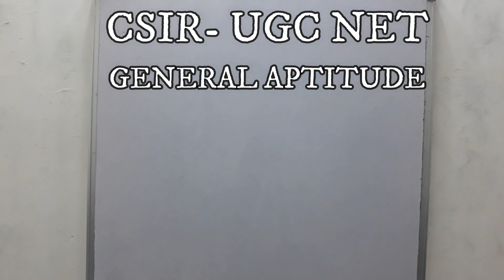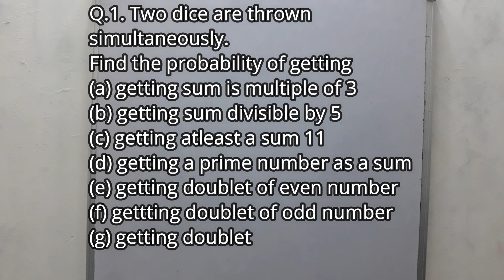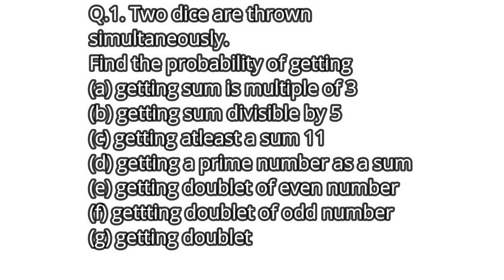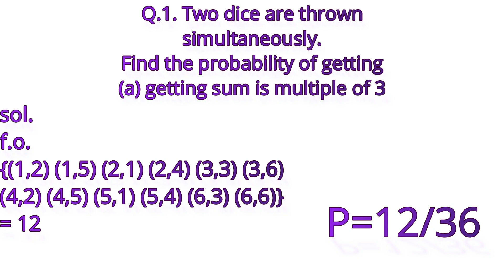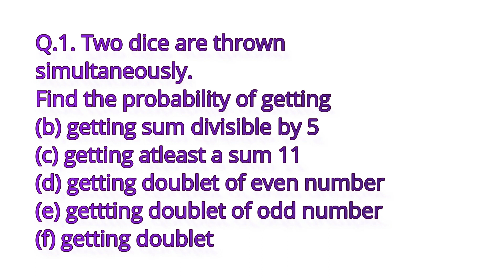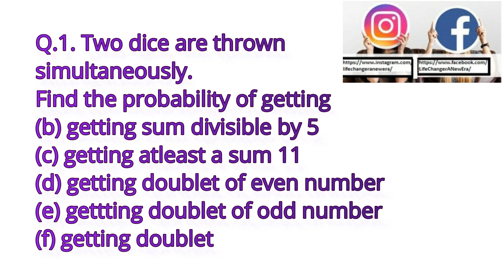General Aptitude | CSIR-UGC NET | PROBABILITY & ARRANGEMENTS | LifeScience/Chem/Phy/Maths/Part-4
This video lecture of General Aptitude | CSIR UGC NET | Numerical Ability | Life Science /Chemistry / Physics / Mathematics Concept/Problems/Solutions/Tricks/Questions | Examples & Solution By Definition | Problems & Concepts by SAMIA QURESHI will help Engineering & Basic Science students to understand following topics of Mathematics:
1. General Aptitude Series Part-A For CSIR UGC NET For all Subjects like Life Science /Chemistry / Physics / Mathematics
2. Previous Year Question Solution CSIR UGC NET With Short Tricks.
3. How to Get Good Score In Part-A Of CSIR UGC NET
4. Tips and Tricks of General Aptitude Of CSIR UGC NET

If you want any other help then you can come to our institution👇
Flat No. 2 First Floor, Kareem Complex, Chowk Bazdaran Near Budhdhi Mai, Saharanpur (U.P.) 247001